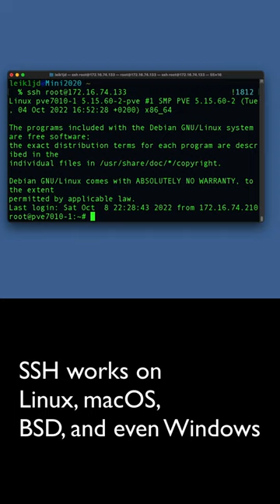ssh connect to server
A short video showing how to connect to a server via ssh from the command line.